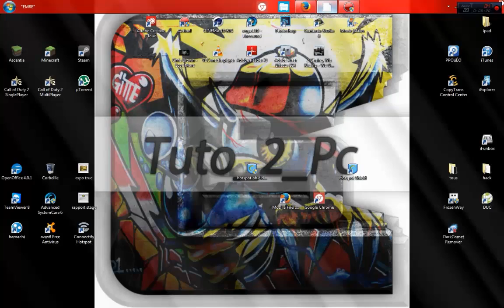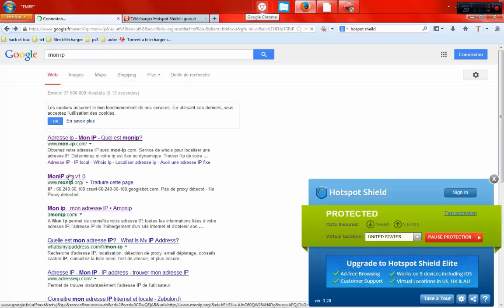[TUTO facile] Comment changer d'ip gratuitement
Voici un tuto pour changer son ip facilement et rapidement.
Pour vérifier son ip taper mon ip sur google :)